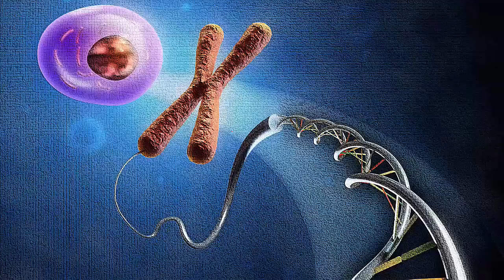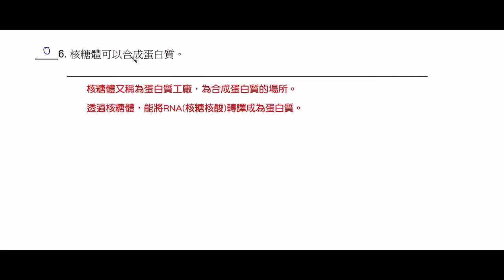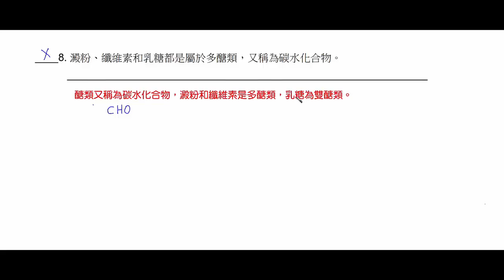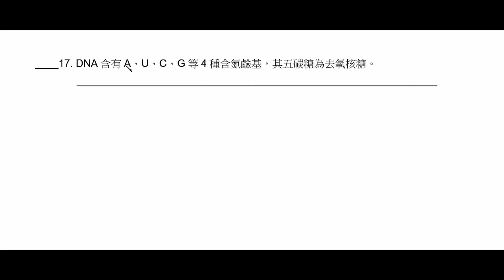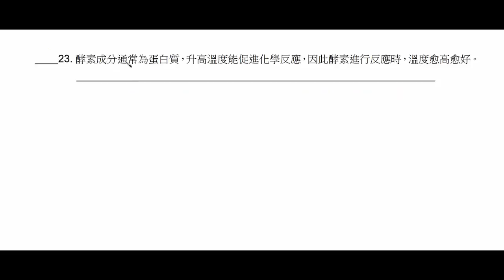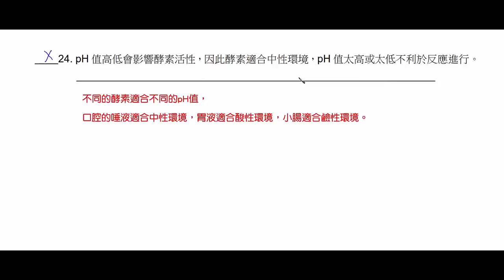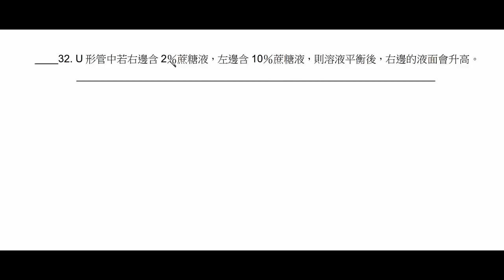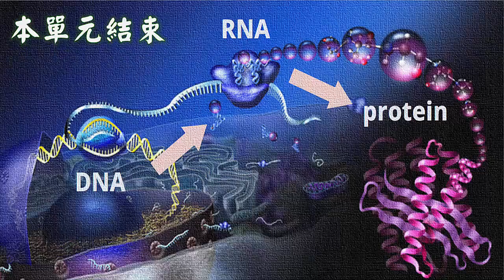基礎生物(上)__1-3_細胞生理_觀念澄清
內容：基礎生物(上)__1-3_細胞生理_觀念澄清